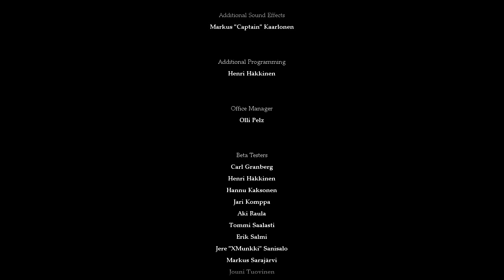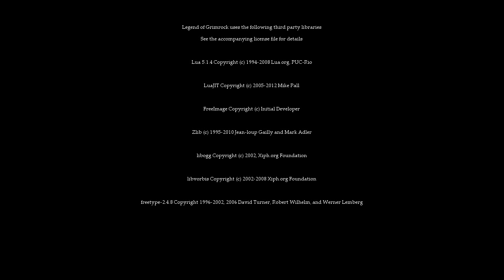Let's Clear Grimrock - THE END .. again - 60 - Toorum Mode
Gespielt wird Legend of Grimrock auf dem Schwierigkeitsgrad schwer, wir benutzen den Toorumspielmodus das heißt wir spielen einen besonderen Char der allein durch den Dungeon kämpft. Mein Plan ist es das Spiel zu 100% zu clearen, das heißt jeden Schatz, jedes Secret, alle Schädel etc. zu finden. Dafür benötige ich eure Hilfe, bitte sagt mir wenn ich irgendetwas in den vorherigen Folgen verpasst habe, nicht jedoch secrets die noch kommen werden.

Legend of Grimrock ist ein modernes Oldschool Rollenspiel aus dem Hause Almosthumangames. Es schließ sich an an Klassiker wie Dungeon Master, Anvil of Dawn, Lands of Lore 1 und viele andere. Meine Hoffnung ist das durch dieses Spiel das Genre neu aufblüht und mehr solcher Spiele auf den Markt kommen da viele moderne Spiele nur noch eyecandy sind.